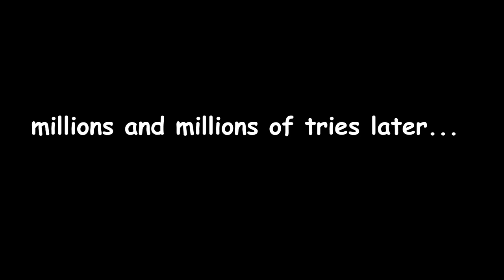bambi tries to break an egg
this is a dumb joke